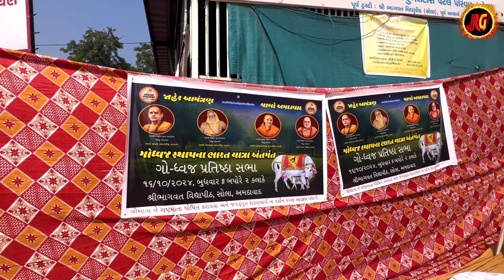ગૌ-માતા માટે ગુજરાતના ખૂણે ખૂણેથી લોકો આવ્યા શંકરાચાર્યજી મહારાજની મુલાકાત// Raj Gohil Vlogs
Josh.

Share Chat
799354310